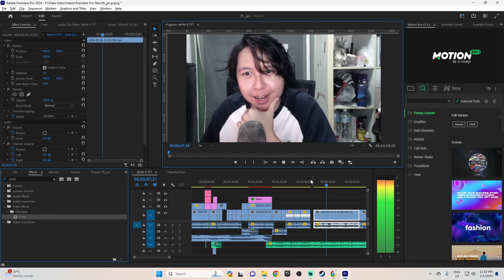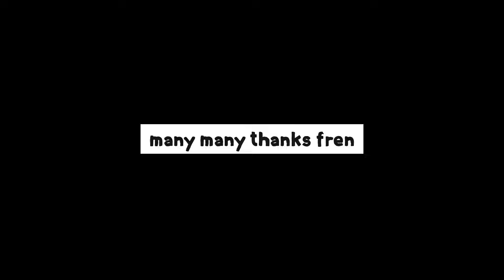Can I Beat Monster Hunter and Teamfight Tactics AT THE SAME TIME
It took a few weeks to slowly edit this in between work but it was a fun ride. Playing Monster Hunter World and Teamfight Tactics Set 10 together was kinda hard tbh. Dunno if I'll do this again anytime soon.